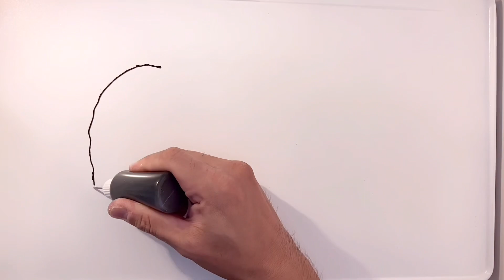鬼滅の刃 伊黒小芭内をサラリーマンが本気でパンケーキアートにしてみた！Demon slayer•귀멸의 칼날 •kimetsunoyaiba•pancake art•Iguro Obanai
蛇柱・伊黒小芭内
Iguro Obanai